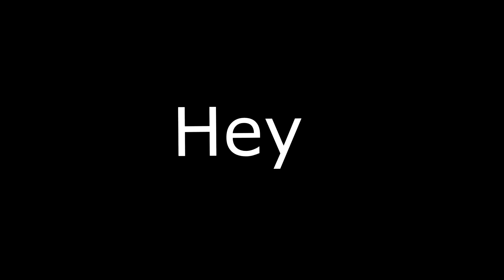Road to 350 Stars | 313🌟 | Episode 1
➧ Road to Series is back!

❓ Video Information! ❓